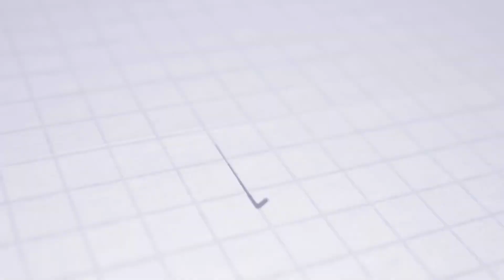ASTV HIGHLIGHTS | FL | MFK Zemplín Michalovce - AS Trenčín 2:0 (0:0)